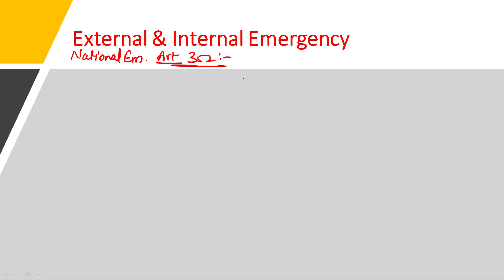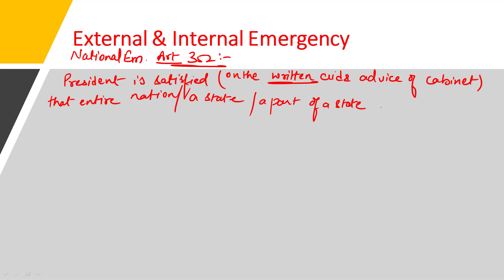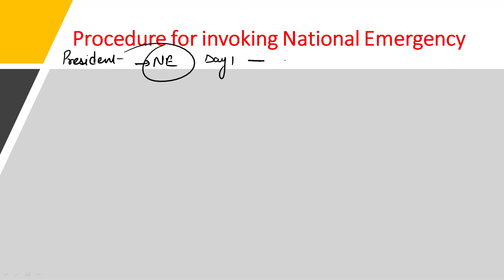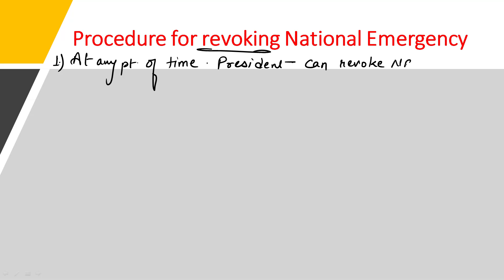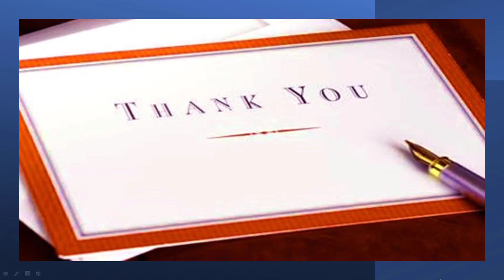Article 352 National Emergency | 42nd and 44th Amendment of Indian Constitution | IAS Vision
Part 18 of the Indian Constitution covers the Emergency Provisions from Article 352 - Article 360. Article 352 talks about National Emergency or Proclamation of Emergency.

The provision for the suspension of fundamental rights had been taken from = Weimar Constitution
The idea of emergency in Indian constitution was taken from = Government of India Act, 1935.

Article 356 = State Emergency
Article 360 = Financial Emergency

In this Video, Let us discuss Article 352 i.e., National Emergency:
- what are the grounds on the basis of which Emergency is imposed

- 1st Proclamation of Emergency (India - China), 1962

- 2nd Proclamation of Emergency (India - Pakistan, 1971

- 3rd Proclamation of Emergency or Emergency by Indira Gandhi (Internal Disturbance), 1975

- What is the impact of Emergency on Centre-State relationship i.e.,  Article 353

- Fundamental Rights of Indian Constitution and Emergency - Article 358 and Article 359 of the Indian Constitution

- Important Amendments regarding Emergency:-
-38th Amendment
-39th Amendment

-42nd Amendment: This is the most controversial amendment in Indian Constitutional history. 42nd Amendment is very important as it did major changes in the federal structure of the Indian Constitution - it is also
known as Mini-Constitution

-and 44th Amendment - which was mainly introduced to do away with the changes of the 42nd Amendment. Both 42nd and 44th amendment are very important topics of proclamation of national emergency.